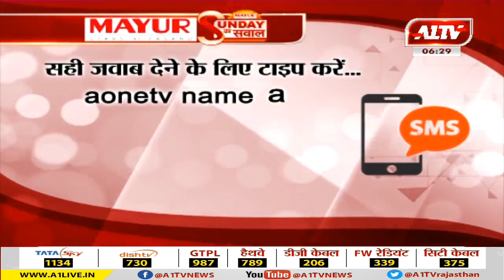संडे का सवाल